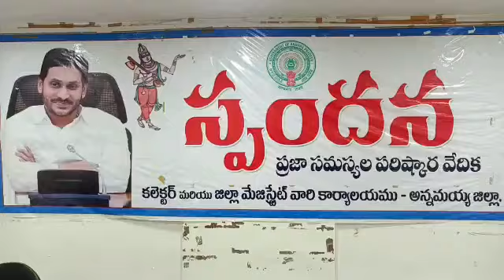రాయచోటి కలెక్టరేట్ స్పందన కార్యక్రమం